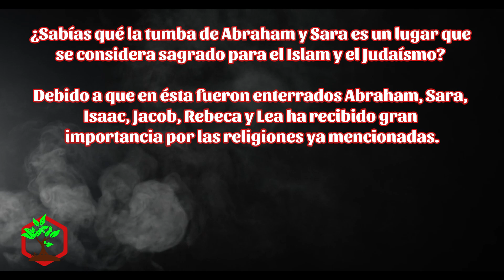Tumba De Abraham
📣 Allí encontrarás varios estudios biblicos que podrían ser de tu interés 😉